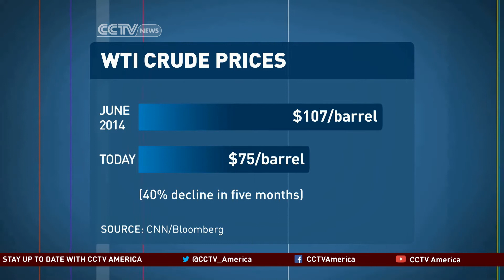U.S. oil prices at lowest level in three years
U.S. oil prices dropped below $75 per barrel for the first time in more than three years, due to a boom in shale gas production and a decline in global demand. A slowing growth rate in China, among other places, has also tempered demand.